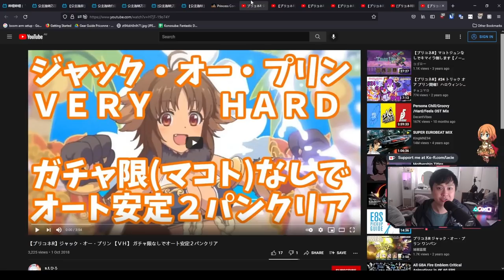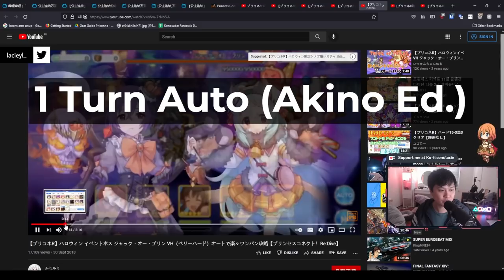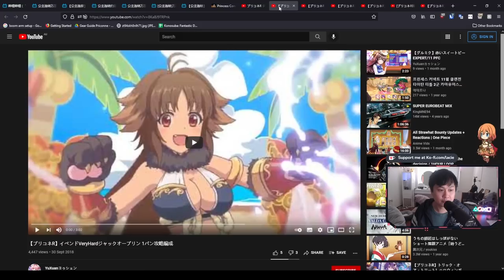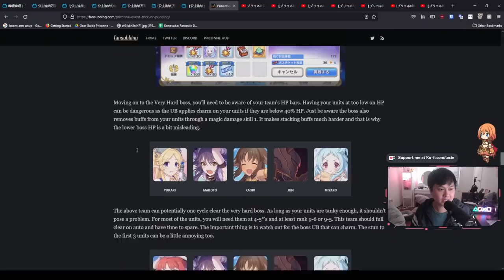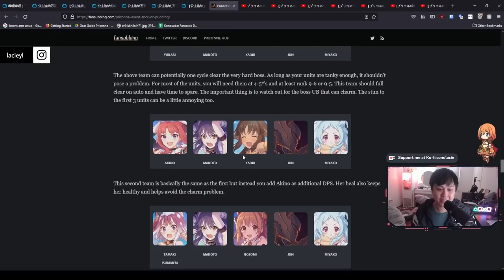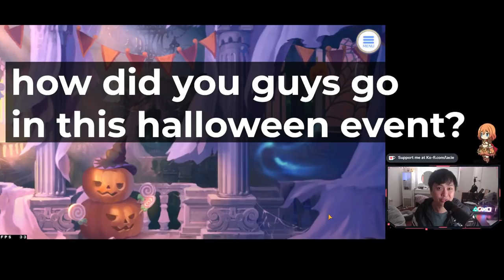[Princess Connect! Re:Dive] EZ Halloween Event VH Boss Guides (1 - 2 Turn Kills, Auto & Manual)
Hi!

Welcome to an early Halloween Event Trick or Pudding! In this video, we will talk through the event itself, and how I think you should farm for 4-star Halloween Miyako. On top of that, we'll also jump into a whole bunch of different team compositions that you can use for the very hard (VH) boss, Jack-o-Pudding.

Keywords for Bilibili:
Princess Connect: 公主连结
Halloween: 万圣节

Then put VH after it.

✨ Socials (need to copy and paste links)